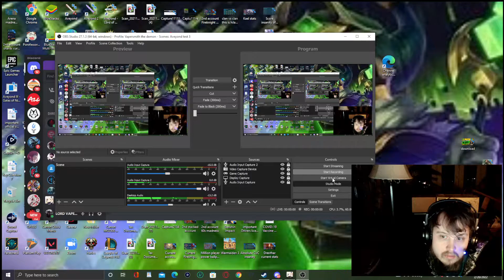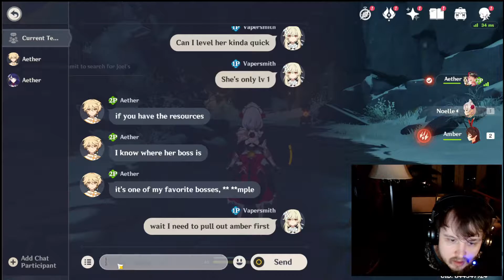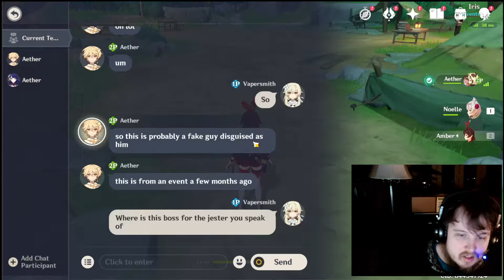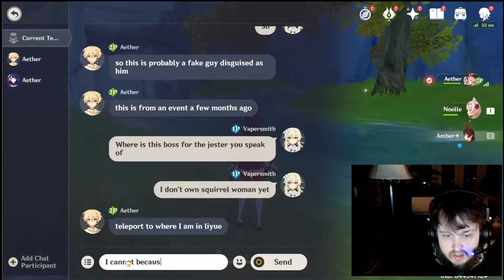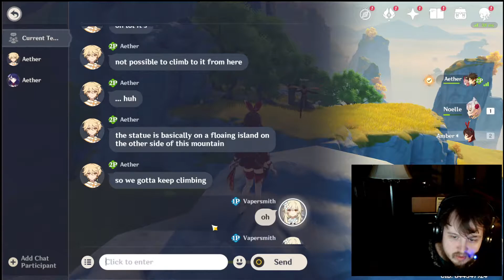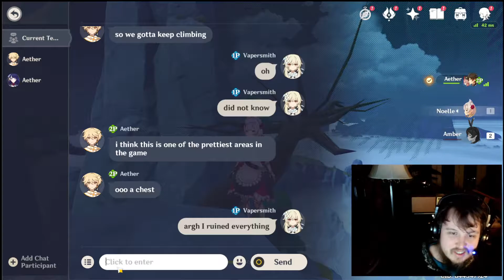Genshin Impact Ep 58 Geovishap & Frozen realm coop madness